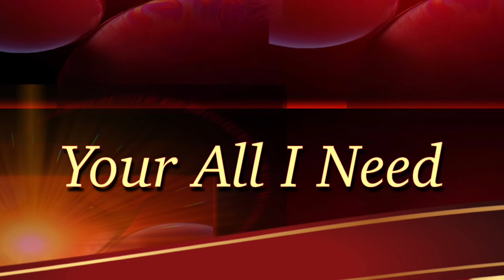Is Your Love Lyrics by Cornelius Cole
Color of Life Is Your Love Lyrics by Cornelius Cole